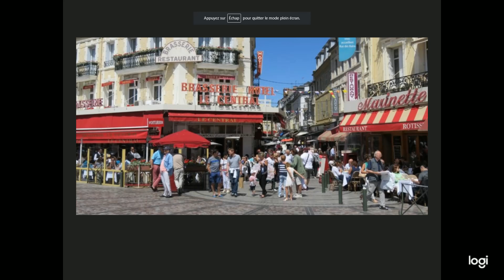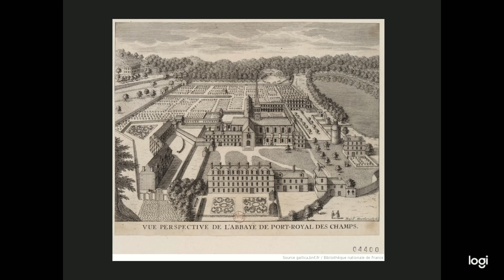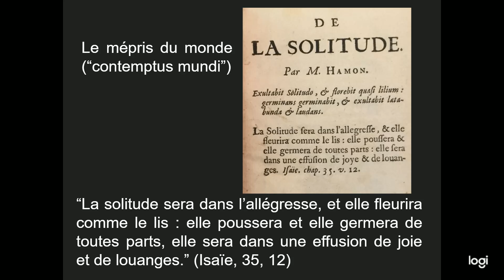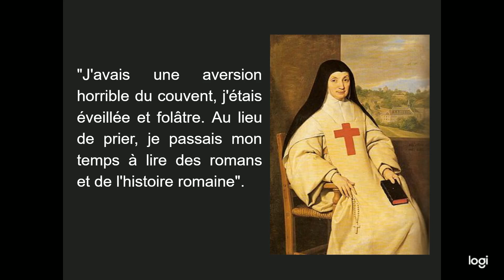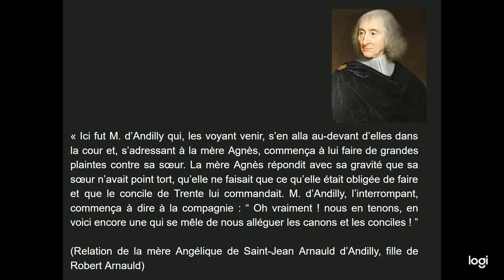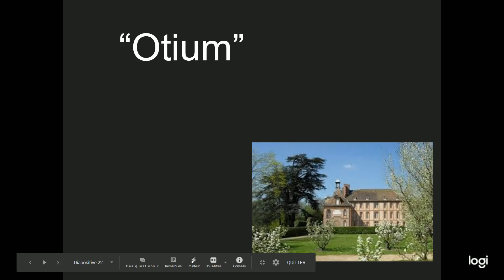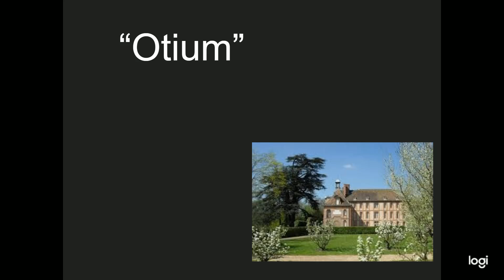(3) Les Minutes de Port-Royal, "du confinement à la clôture (la journée du Guichet, 25 sept. 1609)"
par Tony Gheeraert, Professeur à l'Université de Rouen et Vice-président de la Société des Amis de Port-Royal.